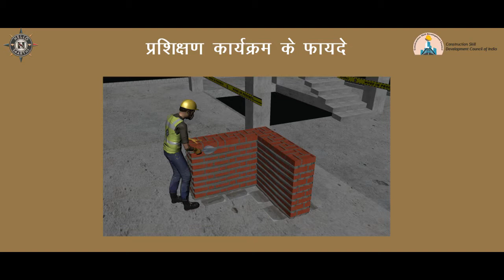Mason General Chapter 1 Unit 5 Benefits of Training program प्रशिक्षण कार्यक्रम के लाभ 1